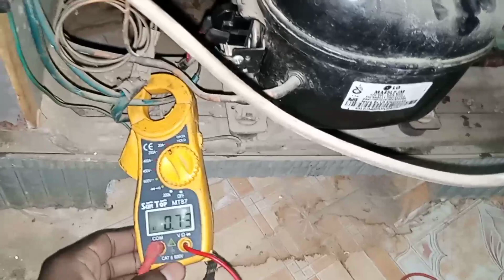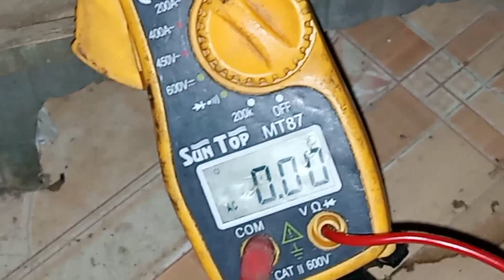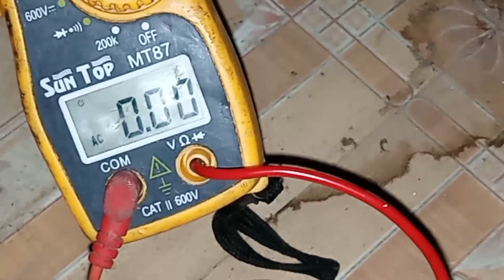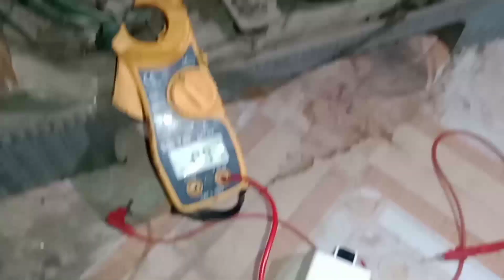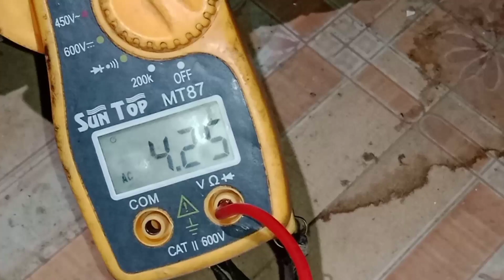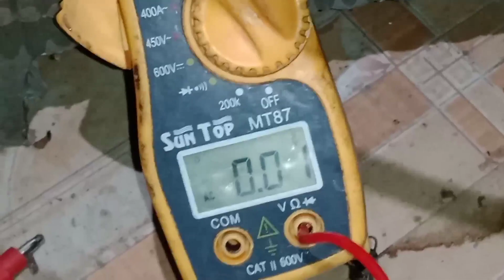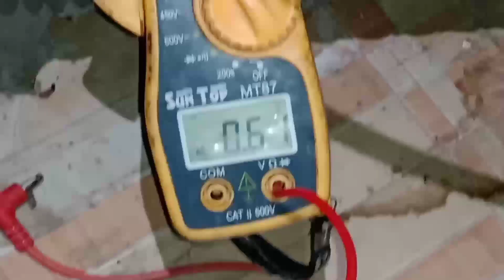फ्रिज 1दिन चल रही है 1दिन नहीं चल रही है!